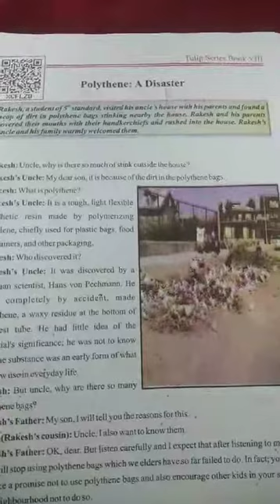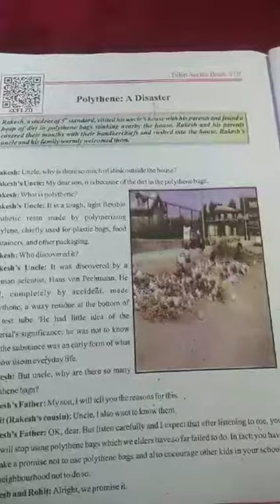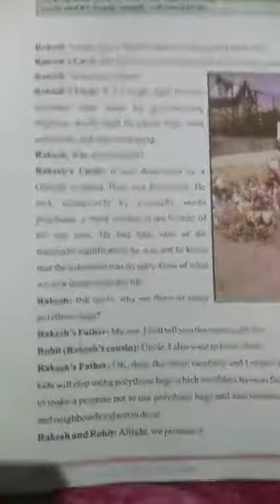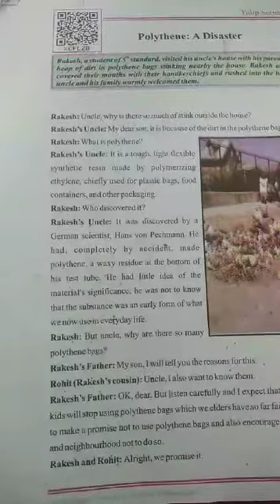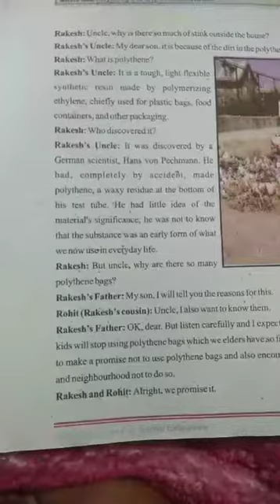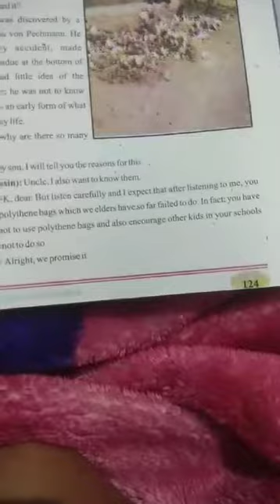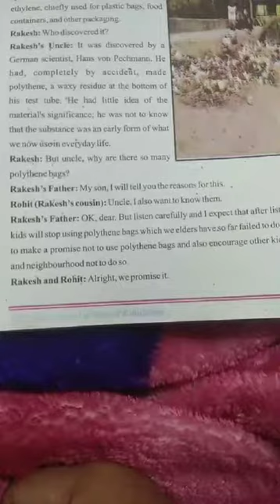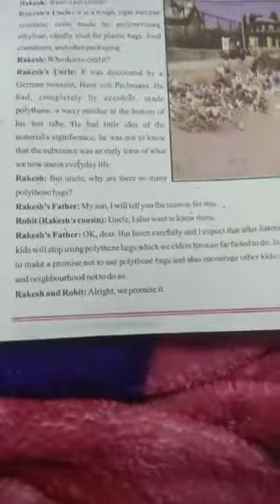8th English; Topic:- Polythene: A Disaster [1]